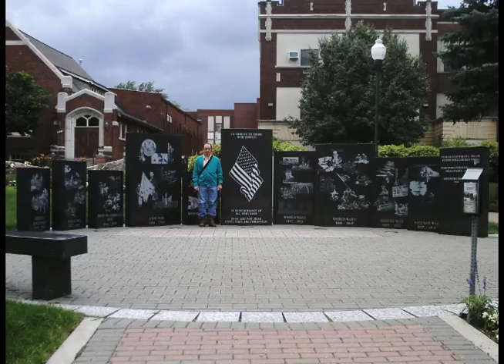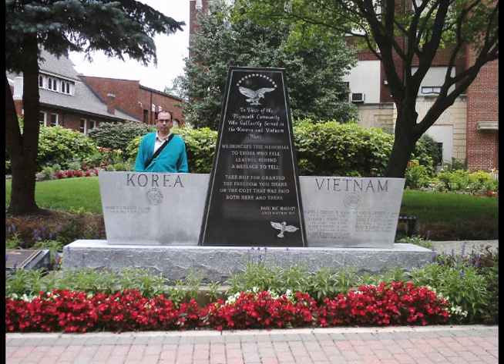Photos of Plymouth, Michigan, 2013